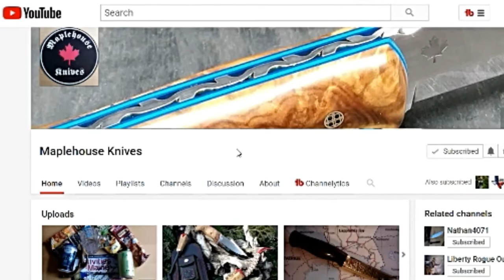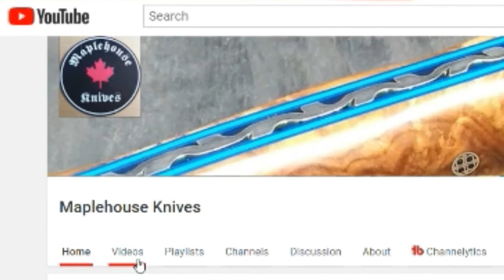Showertime Shout-out. MapleHouse Knives.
This month's showertime shout-out for the month of March goes to Maplehouse Knives. Mapelhouse knives has a great channel. Go check him out!

~HISTORY OF THE "Showerime Shout-out":   It all started with 116 Survival. I was getting around for a shower when I saw his vid pop up and he said the first person to make a VR wins. I didn't hesitate and did my VR in a towel and Shower cap. (did not win btw)

MAIL:
SHLISA SHELL